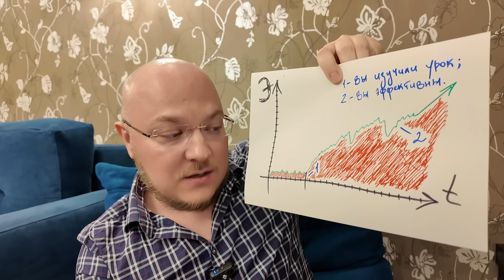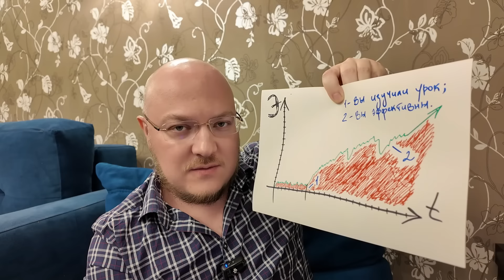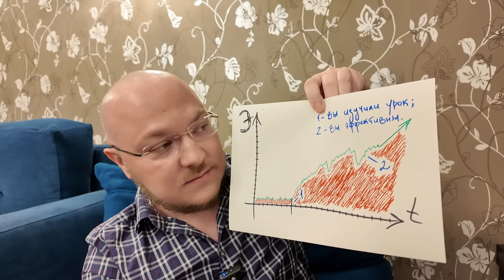20 ПРАВИЛ ВЫСОКОЙ ЭФФЕКТИВНОСТИ ЗА 50 МИНУТ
В этом видео я показываю наглядно правила высокой эффективности. Эффективность — это отношение полученного результата к затраченным усилиям. Юмор — будет. Примеры — будут.